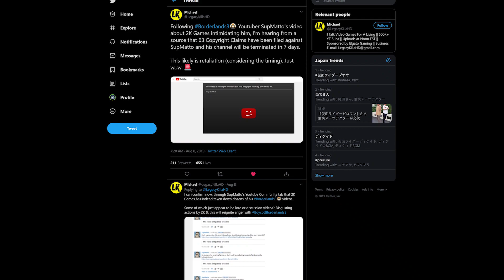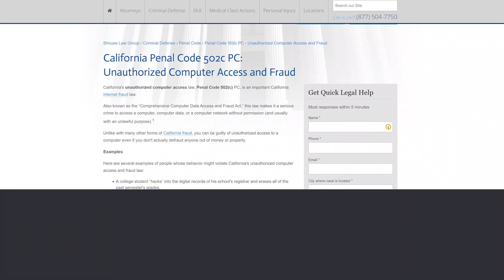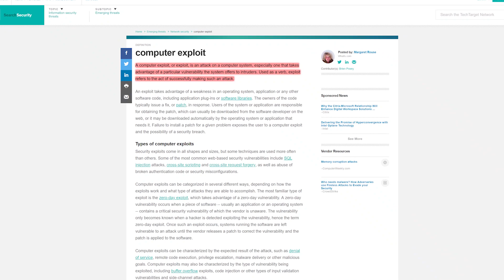Dirty Devs Take Two New Update: 2K Files 63 DMCA strikes on supMatto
In this Dirty Devs video we discuss the recent actions of 2K and Take Two Interactive that surrounds the filing of no less than 63 DMCA strikes against supMatto and the issues that arise from a he said/she said narrative being created along with answering some potential misconceptions on the part of Inside Gaming and Laymen Gaming.
Oh, and yes I took a dig at Yongyea, but I do enjoy his content. I just felt like needling him a bit. Cheers!